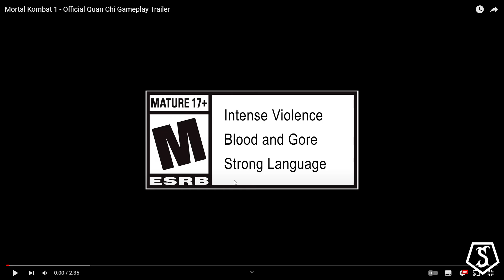QUAN CHI Y KHAMELEON ANALIZADOS A FONDO | Mortal Kombat 1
Analizando el gameplay del Quan Chi y Khameleon en el nuevo trailer de Mortal Kombat 1. Disfruten el vídeo.

Xbox Gamertag: Sulfatte